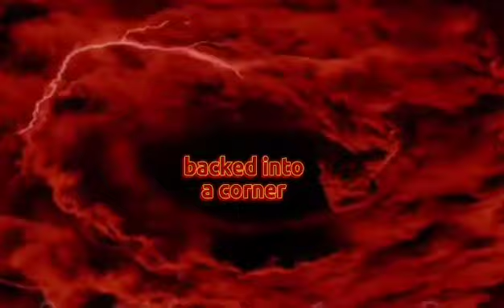Jacob Fatu enters Battlefield Pro Wrestling at Last Resort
The Table (Afa Jr, Jacob Fatu, Lance Anoai & Sean Maluta) Vs Bull James and Championship Material with Mr Ruda at Last Resort Feb 26th 2023